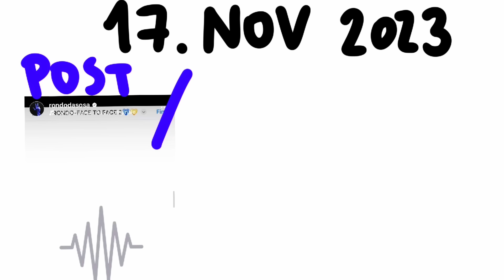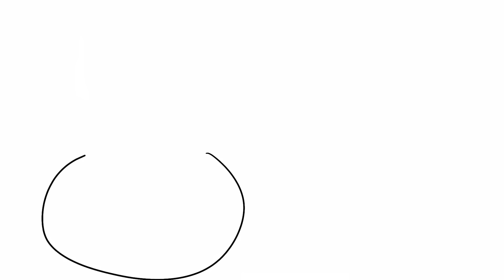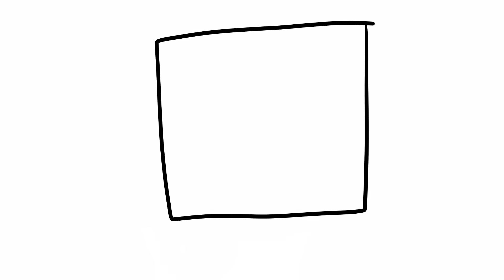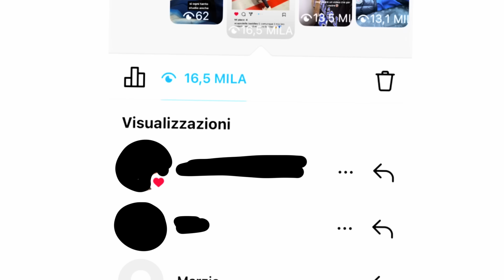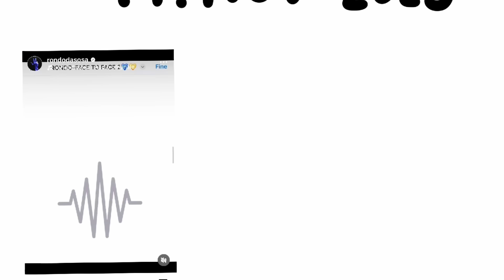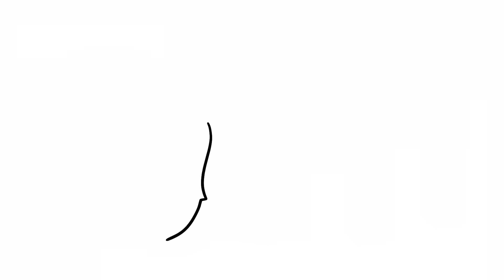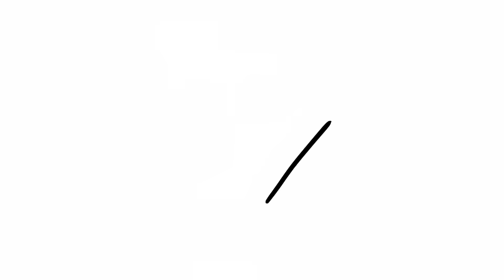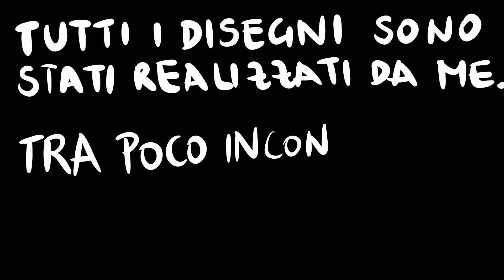Come ho conosciuto un RAGAZZO! STORYTIME con DISEGNI😍❤️😱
link per prendere i gadget per fare le creazioni😍:

STORYTIME COME HO CONOSCIUTO UN RAGAZZO!!😱❤️🤭

Vi piace questo genere di video dove racconto qualche storia della mia vita? Scrivete nei commenti se volete LA PARTE 2😰❤️

Tra poco lo incontreró!🥳CHE ANSIAAAA😰

Ovviamente vi farò sapere come va!! UN BACIOO💋

Alla prossima!😍❤️